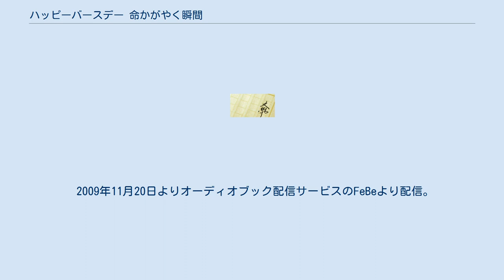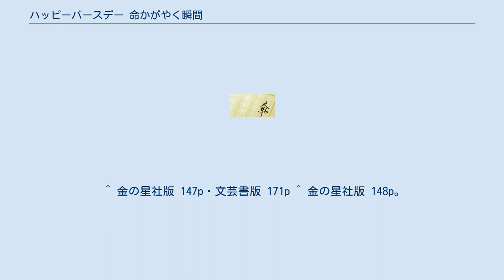ハッピーバースデー 命かがやく瞬間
『ハッピーバースデー〜命かがやく瞬間〜』（ハッピーバースデー いのちかがやくとき）は、青木和雄による児童書。
1997年12月に金の星社から刊行。
以降、コミック化やアニメ映画化（1999年公開）、ドラマ化（2009年放映）もされており、2005年には文芸書版として刊行されている（文芸書版は『ハッピーバースデー』と改題されており、作者は青木和雄と吉富多美）。
原作は65万部、文芸書版は50万部を突破。
 あすかは母・静代の精神的虐待を受け続けていたが、それでも「母に愛されたい」と思っていた。
しかし、あすかの11歳の誕生日に兄・直人から暴言を吐かれ、その直後に母親の非情な言葉を聞いたショックから声を失ってしまう。
「生まれてこない方がよかった」とまで思うほど追いつめられるあすかだったが、祖父母の無償の愛によって心の傷を癒し、人々との出会いや別れによって多くのことを学び、成長していく。
そして、あすかのその姿を見て、あすかを顧みようとしなかった家族も自分たちの過ちに気づき、自分自身の心を見つめ直し、あすかのことを受け入れていくようになる。
 宇都宮の祖父母の家には、春野（モモ）・直人（ナシ）・あすか（アンズ）の誕生記念の木が植えてあるが、静代の木はない。
静代が生まれた日に春野の手術があり木を植えることができなかったというのが理由であり、その後も改めて植えることもしなかったことから、いかに彼らが春野のことにばかり目がいっていたかを表している。
文芸書版では、あすかが療養を終えた後、静代の誕生の木としてコブシを植えようとする描写が登場する。
 静代は一度だけ両親との団欒を過ごしたことがあったが、その際入院中の春野の危篤の連絡を受けた静代は、自分と両親との数少ない団欒を両親が病院に行くことでぶち壊されるのが嫌だったため、両親にそのことを告げなかった。
結果、春野は家族に看取られず独りで亡くなり、この団欒を最後に静代は好物だった水蜜桃を食べなくなり、モモが嫌いになる。
 1999年に公開。
 2007年1月22日から同年1月26日まで、NHK-FMの青春アドベンチャーで『ハッピーバースデー』というタイトルで放送された。
ストーリーは、文芸書版を元にしている。
 株式会社フリーダムエンタテイメント（演劇集団フリーダム）によって、2007年7月13日の九州の学校巡演を皮切りにスタートした。
この作品には、ミュージカル版とストレートプレイ版が存在し、ミュージカル版は児童書版がベースとなっており、ストレートプレイ版は文芸書版がベースとなっている。
2008年11月に第1回福岡市民参加型ミュージカルとして始まった市民参加型ミュージカルは、2010年に第2回福岡市民参加型ミュージカル、2011年には東京都民参加型ミュージカルとして発展している。
 神奈川県で11月の児童虐待防止推進月間で行われ、他に春先の時期や他の県でも公演されている。
出演者はすべて賢プロダクション所属の声優および付属養成所の研修生。
いずれもチャリティによるもので、収益金は「神奈川子ども未来ファンド」他、に寄付されている。
 2009年11月20日よりオーディオブック配信サービスのFeBeより配信。
 2009年11月21日の21:00 - 23:10 (JST) に、フジテレビ開局50周年3夜連続スペシャル『探そう!ニッポン人の忘れもの』第2夜の位置付けで、かつ『ハッピーバースデー』というタイトルのスペシャルドラマとして『土曜プレミアム』枠内で放送された。
視聴率10.9%。
 2016年11月9日から2016年11月15日にアトリエファンファーレ高円寺にて公演。
MASTERPIECE THEATER企画制作、株式会社スタンダードソング主催で、朗読・芝居・映像・音楽の要素を融合した演出で舞台化された。
 ^ 金の星社版 44p ^ 金の星社版　161p・189p ^ あすかは精神的虐待を受けていたが、大輔が受けていたのは主に身体的虐待だった。
 ^ 金の星社版 147p・文芸書版 171p ^ 金の星社版 148p。
 ^ 当初引き続き甲斐田が出演予定だったが、甲斐田自身の都合で降板となった。